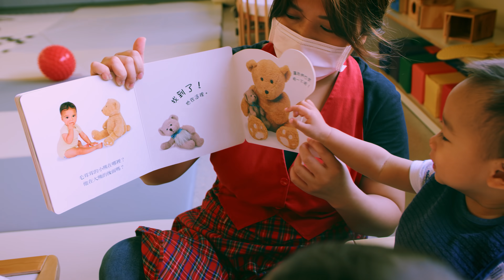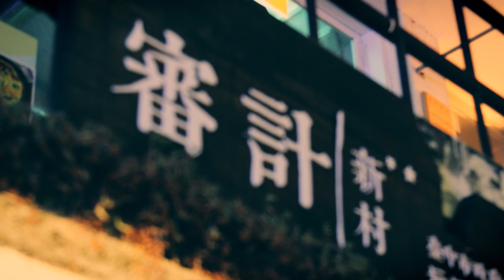城市未來 4K精彩每個細節(3分鐘)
台中依山傍海、人文薈萃，是座極具魅力的城市，從宏觀到微觀，從都市到鄉間，台中的面貌一分一秒都在不斷變化，我們試著用4K影片與您分享這座城市的美好與進步，希望讓您將其盡收眼底一覽無遺。

※請使用Chrome瀏覽器，調整至4K畫質觀看。